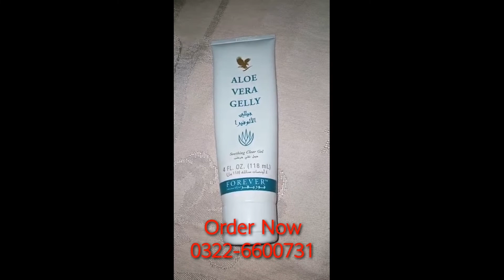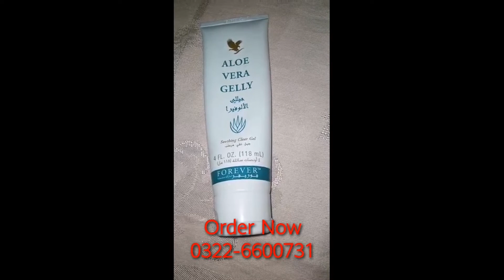Forever Living Products Honest Reviews | Aloe Gelly Benefits in Urdu | FLP Unboxing in Pakistan| ISB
Forever Living Products Honest Reviews

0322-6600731